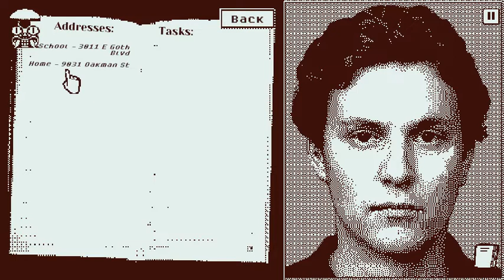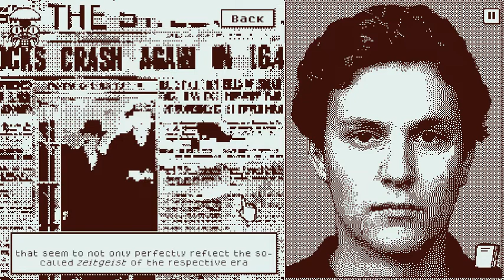Who's Lila GamePlay